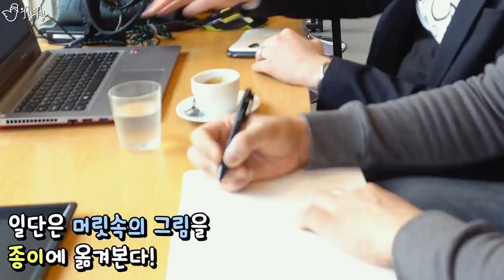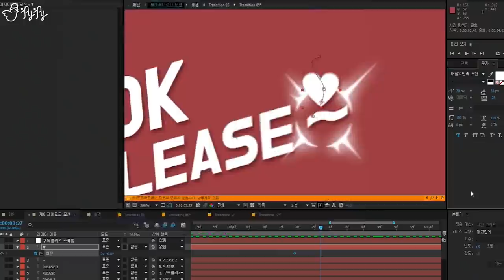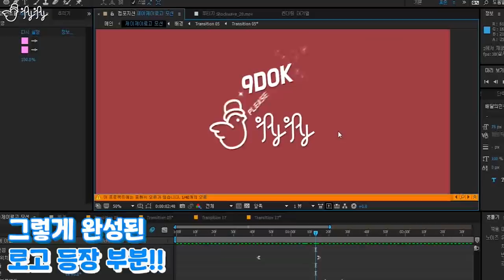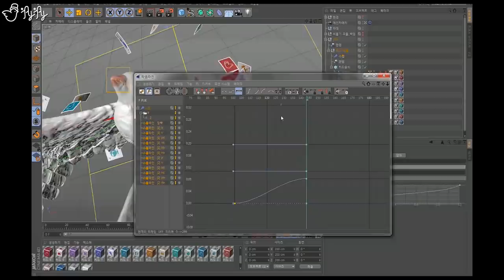새로운 인트로 영상공개!! & 제작 과정! [제이제이]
영상 제작 : Banggoon (방경민)
음악 제작 : 김성윤

00:45 - 01:02 Gadjo
06:56 - 08:07 Buzz The Bass
09:33 - 11:14 British Attitude